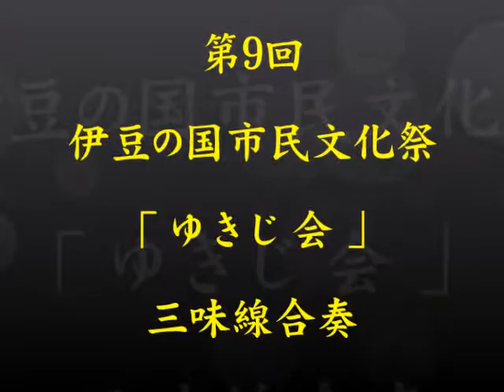ゆきじ会（H25伊豆の国市民文化祭）